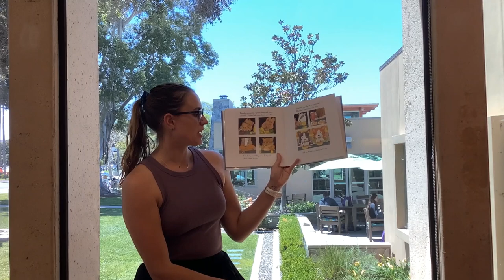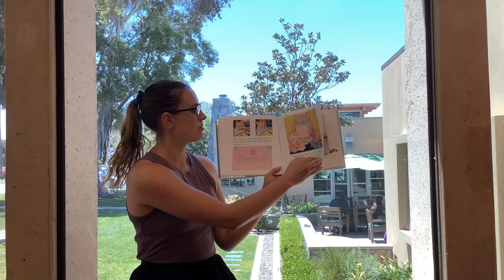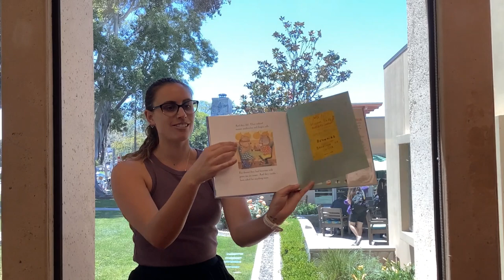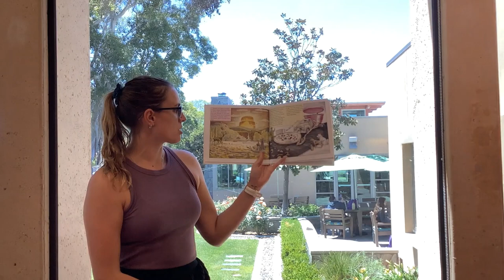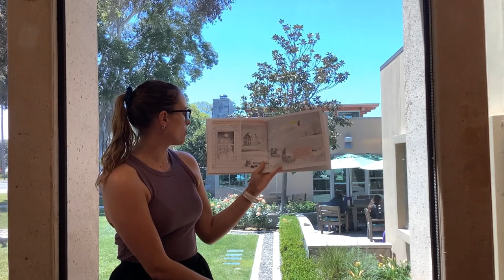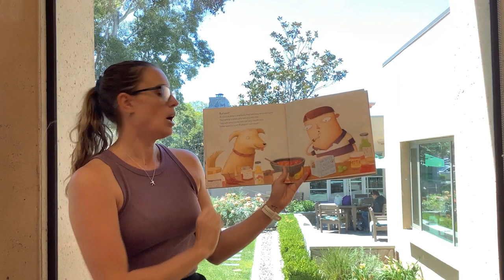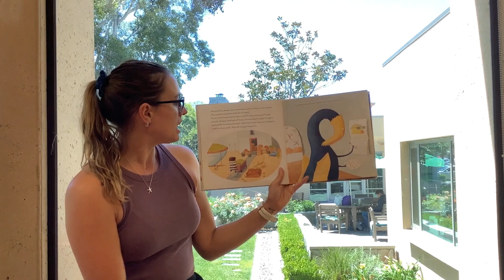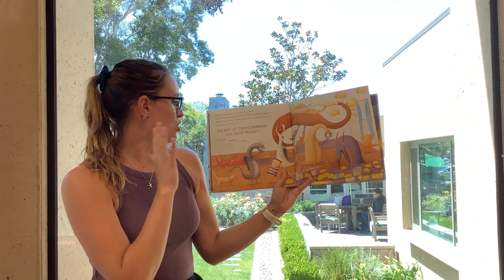Preschool Storytime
Welcome to preschool storytime with Ms. Natalie. Join her every Friday at 11 am for a storytime filled with stories, song, and fun! The theme for today is... Favorite Food!